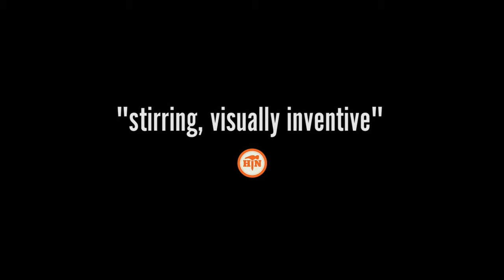Potato Dreams of America Official Trailer | NKC Trailers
POTATO DREAMS OF AMERICA
Wes Hurley's autobiographical dark comedy tells the story of a gay boy growing up in the collapsing USSR, his courageous mail-order bride mother and their adventurous escape to America. Full of unexpected twists, the film is an immigrant's take on the American Dream and the power of cinema, proving that life is often stranger than fiction.
Release Date: Jan 14, 2022
Genre: Lgbtq+, Comedy, Biography
Director: Wes Hurley

Lea DeLaria - Tamara
Dan Lauria - John
Jonathan Bennett - Jesus Christ